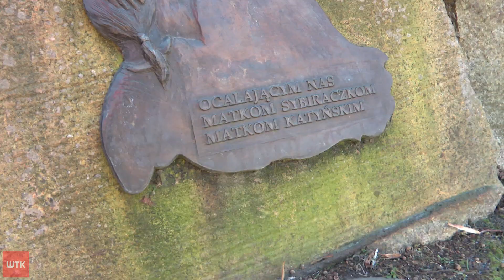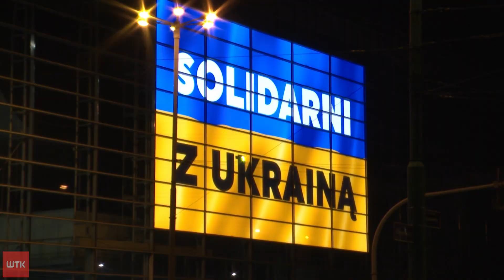Uroczystości upamiętniające rocznice pierwszej wywózki na Sybir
Jutro rocznica pierwszej wywózki na Sybir podczas II wojny światowej. Później było ich dużo więcej - historycy szacują, że do ZSRR deportowano w ten sposób około 140 tys. Polaków. Dla tych, którzy zdołali przetrwać i wrócić, dramatyczne wspomnienia pozostały na resztę życia. A dodatkowo odżyły za sprawą rosyjskiej inwazji na Ukrainę. Bo choć minęło wiele lat, to - jak podkreślali uczestnicy uroczystości - metody stosowane niegdyś przez Stalina i jego ludzi do dziś pozostają w Rosji podobne.